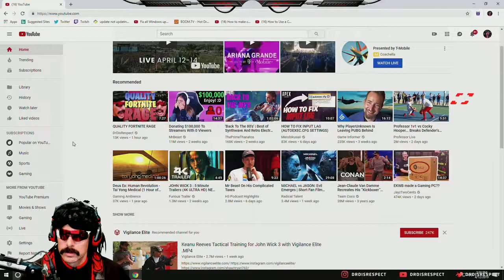IRL - drdisrespect - Doc scares Doc